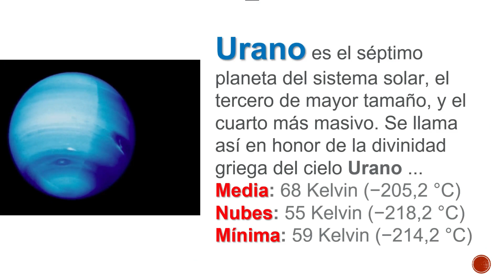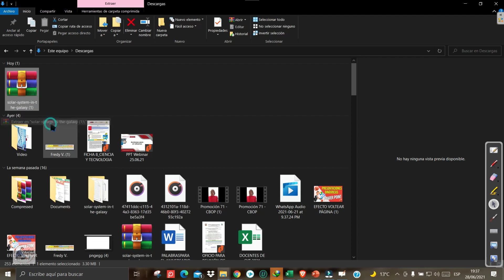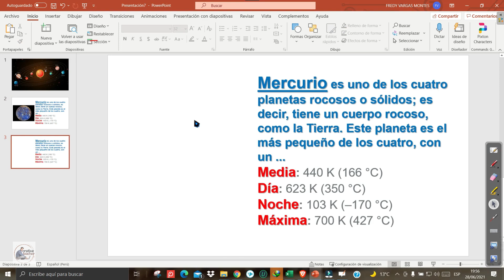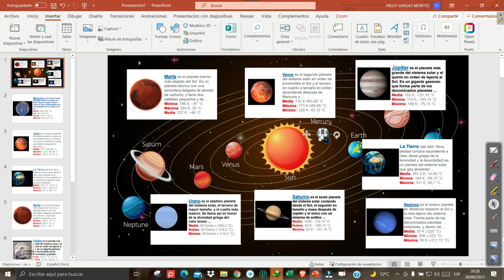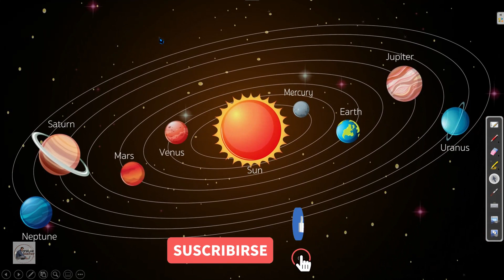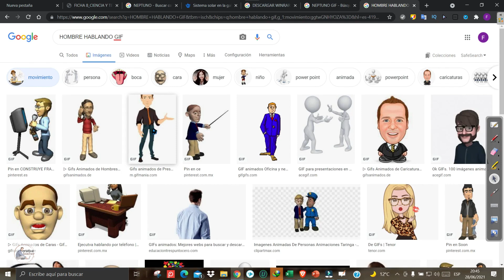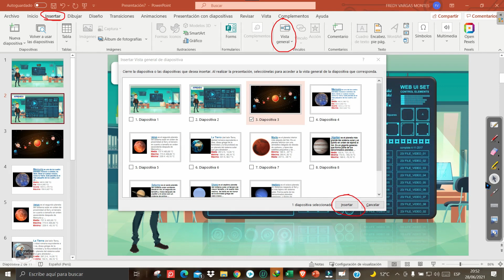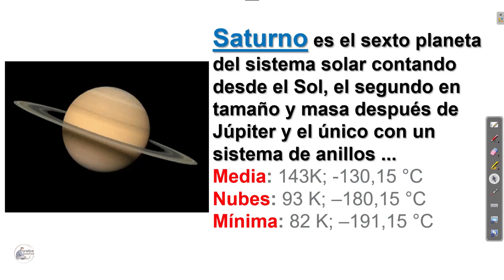POWER POINT PRESENTACIÓN PREZI// ZOOM// SUPER DÍNAMICO//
EN ESTE VIDEO TE ENSEÑO A REALIZAR UNA PRESENTACIÓN// SUPER DINAMICO EFECTO PREZZI //ZOOM//PARA QUE TUS CLASES SEAN SUPER DINAMICAS//Y SUPER FACIL.

OBTENER OFICCE 20219:  DESCARGAR PROGARAMA y activador:
DESCARGAR PROGARAMA: